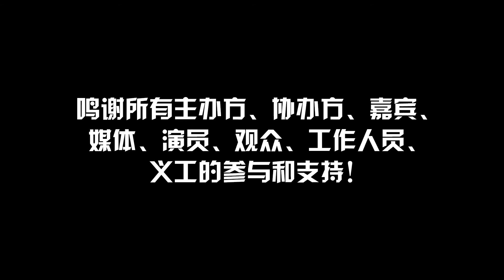2018新西兰端午多元文化日